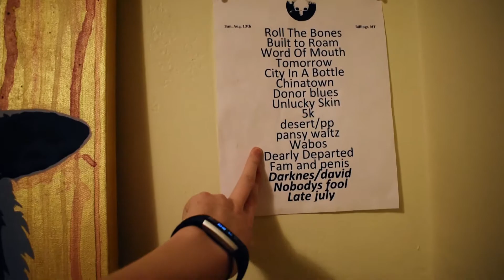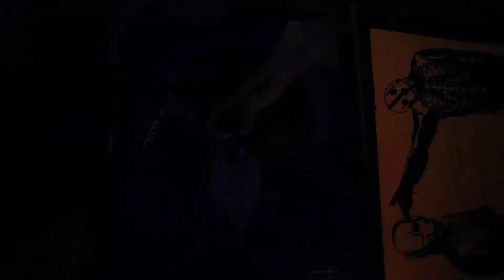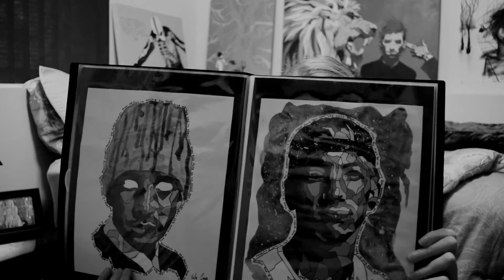We Are Clique Artists: Episode 3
We Are Clique Artists: Mini Series
Episode 3: Echo

Artist:
Echo Lenss
Missoula, MO

Project Created and Produced by
Wayland Media